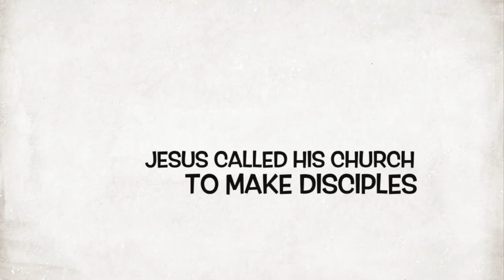Beyond Membership Trailer